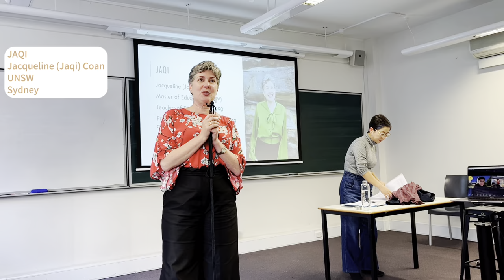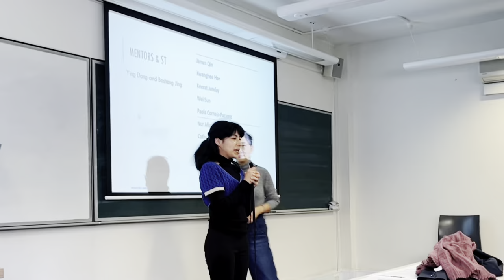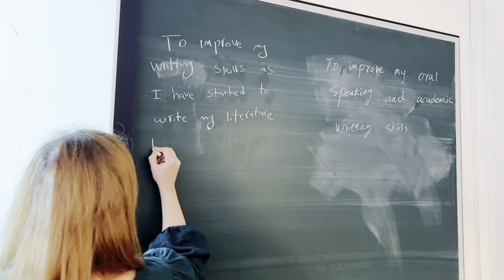2023 T3 HDR PELE Lecture Week 1